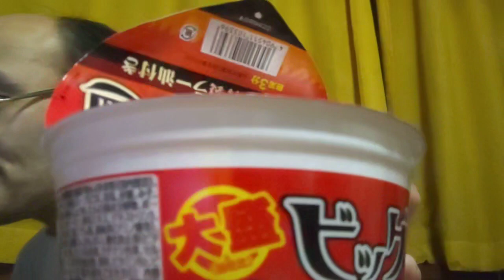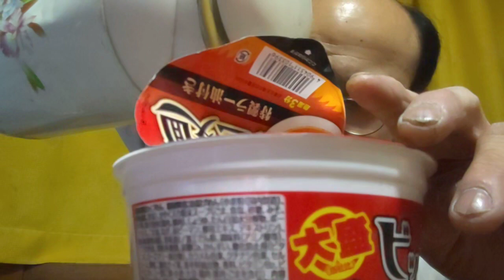およげ たいやきくん カツヒコの生存確認👍️2022.04.01金曜深夜